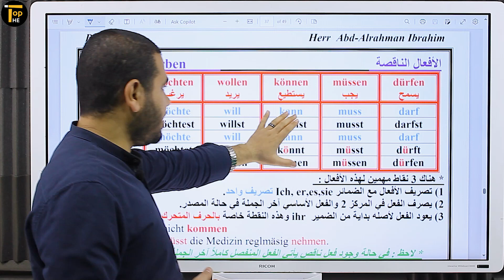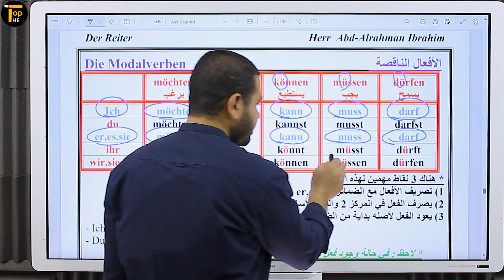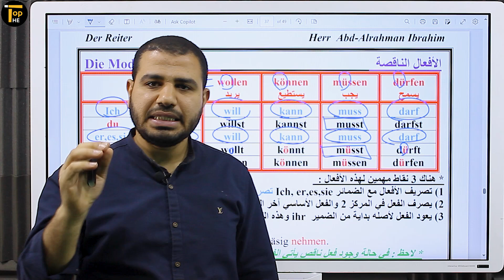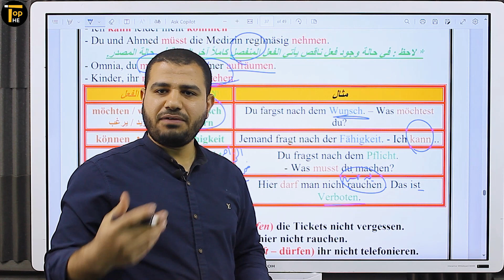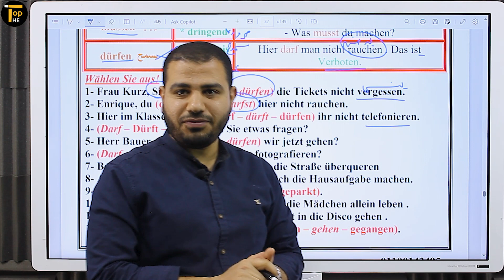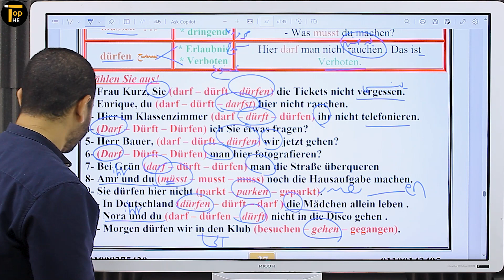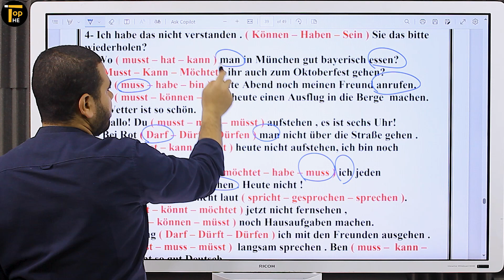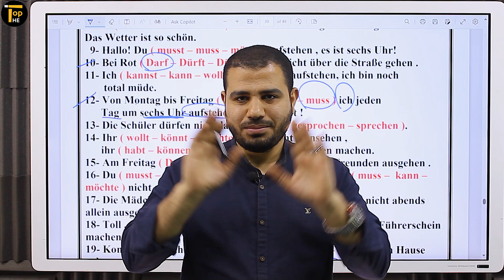الافعال الناقصة 2 ث الاخير